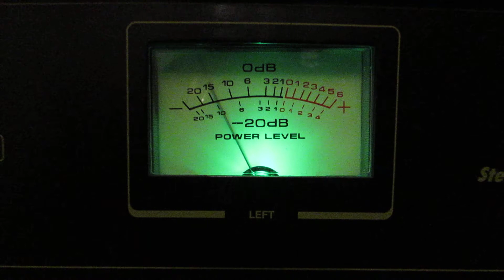Listening Inverted AR-LST early series (1971 ) @ Ar Professor's Home - Tube Amplification -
System :
Source : Mobile Phone Huawey Y-5
Preamplifier : Ming Mc-7R ( Tube preamplifier )
Power Amp : Nuova Elettronica Tube Power Amp (40+40 Watt @ 8 Ohm)
Speaker: Ar-LST